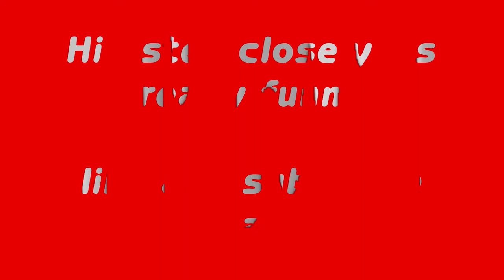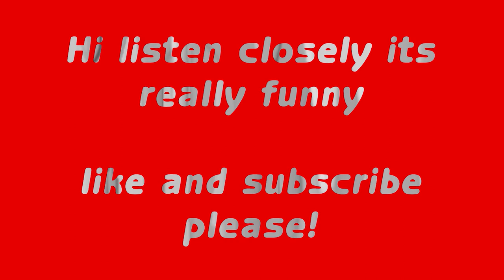horse race very funny